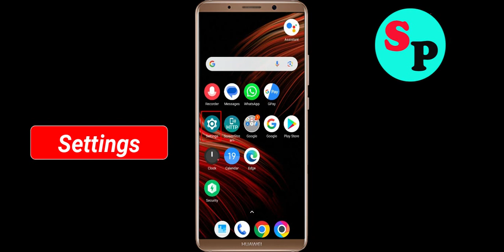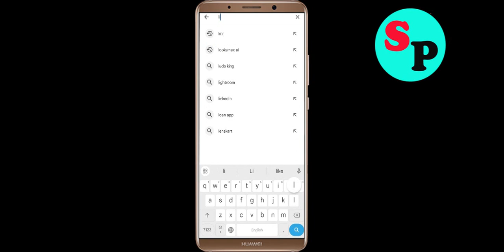Fix Lily's Garden App Black Screen Problem Solutions in Android Phone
In this video section i will show you how to Fix / Solve Lily's Garden App Black Screen Problem Solution in Android. Just follow the steps to fix this issue.

Fix Black Screen Problem On Lily's Garden
Solve Lily's Garden Black Screen in Android